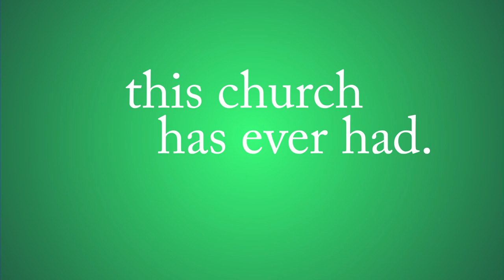With love, President Hinckley.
This was my first time ever creating a motion graphics video. I really wanted to do this right. I love this man so much. He was my prophet growing up. I love this church!